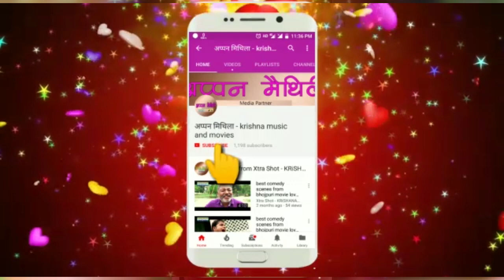गे जींस वाली छोरी हमरा चुम्मा चाहि new Angika maithili song singer Gautam bavali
album : ge jins wali chhaudi chumma chahi
singer : Gautam bavali